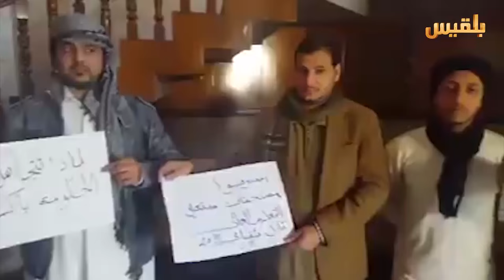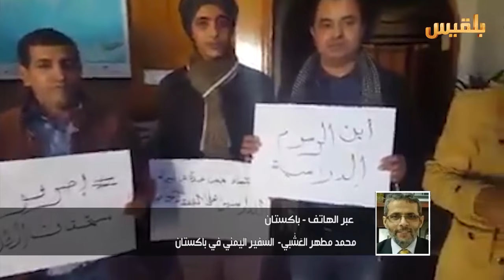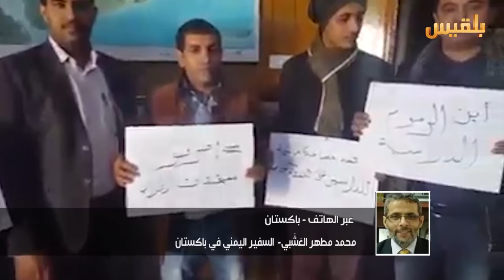سفير اليمن في باكستان/ محمد مطهر العشبي يعلق حول ما جرى مع الطلاب